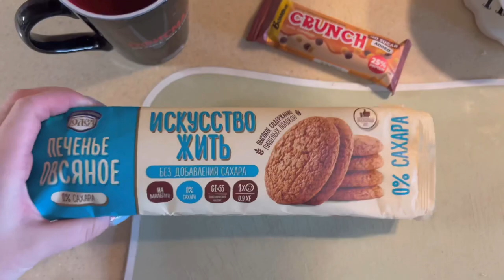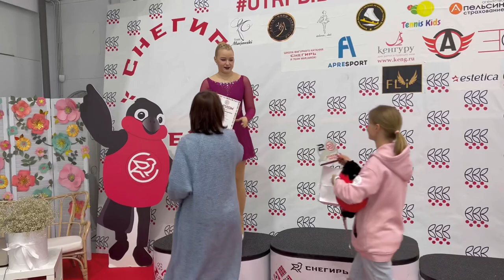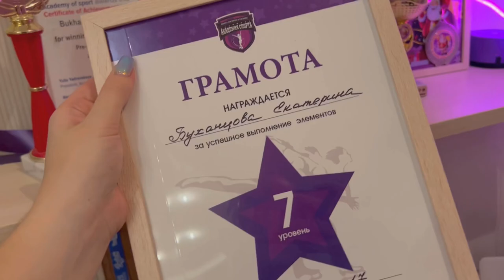vlog: последние соревнования в сезоне | любитель - бронза || открылись bershka и pull and bear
Вот и ещё одно видео из моей жизни🌈Надеюсь тебе было интересно.
Вопросы💘:
🔸Сколько мне лет?➖21
🔸Где я живу?➖В Москве
🔸Сколько я занимаюсь?➖с февраля 2021 года
🔸Где я занимаюсь?➖Академия Спорта, отделение Юрловский
🔸Какая моя цель?➖Удовольствие да и только, но в планах выучить все двойные😁